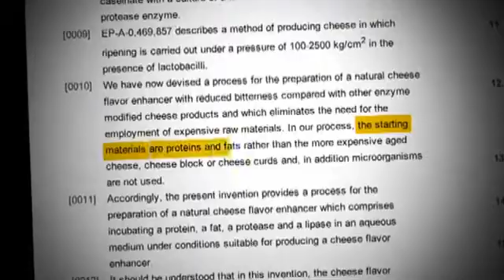The Science of Addictive Food 1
How fast food keeps you addicted